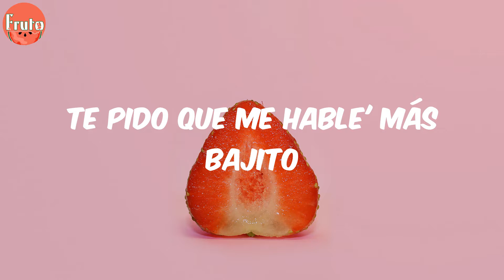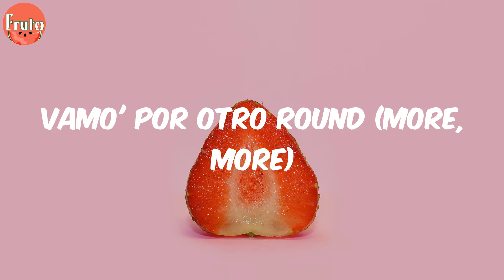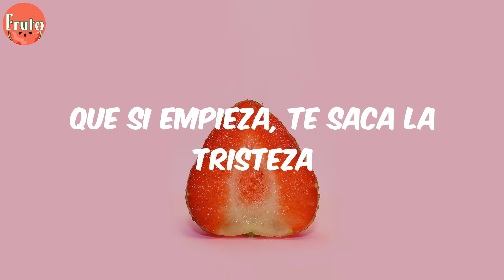Camilo - Naturaleza (Lyrics)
Letra:
Yo creo que veo la vida diferente
Porque me dicen "Loca" frecuentemente
Solo porque voy por los camino' que llevo a mí
Nadie entiende mi mente
Te pido que me hable' más bajito
Que para mí, tú no ere' el más bonito
Pero esta noche cuando rompan los compa
Sé, bailaremo' junto' pega'ito'
Porque esta es mi naturaleza
Para to' el mundo
No estoy bien de la cabeza
Y yo lo acepto
A mí me falta alguna pieza
Pero te traigo un bailoteo
Que si empieza, te saca la tristeza
Mi naturaleza
Pa' que lo bata', bata'
Como mayonesa
Mayonesa de la más espesa
Aquí te traigo un bailoteo
Bate, bate, bate, bate
Voy
Porque tengo ese tumbao que te trae alocao' (alocao')
Como chicle, lo tienes pegao'
El ritmo te pega y te deja knockout
En el suelo cansao'
Vamo' por otro round (more, more)
Dale, que esto se vale
En este party
Hasta que el sol sale (hasta que el sol sale)
Sabe' que somo' reale'
A puro instinto, como animale' (animale')
En este party
Sabe' que somo' reales
A puro instinto, como animale' (dale, dale), yeah
Mi naturaleza
Como mayonesa
(Ca-ca-ca, ca-ca-ca)
(Ca-ca-ca)
(Ca-ca-ca)
Voy
Yo soy así, así nací
Así nací, yo soy así
Yo soy así